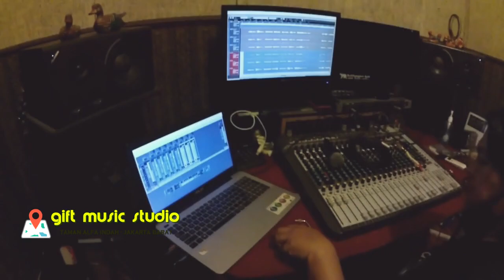LATIHAN MENYAMBUT NATAL 2020, PADUS GPIB JURANG MANGU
Yuk, Lihat dibalik persiapan Paduan Suara dari GPIB JURANG MANGU menyambut Hari Raya Natal 2020.

✓Channel Jalan Jalan X4KRISH.